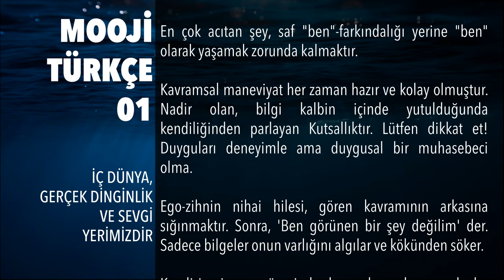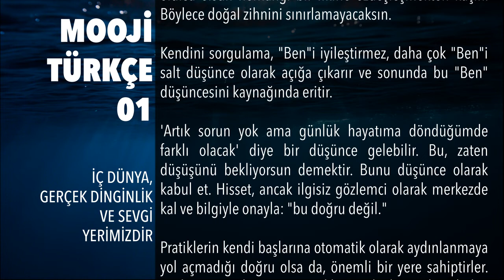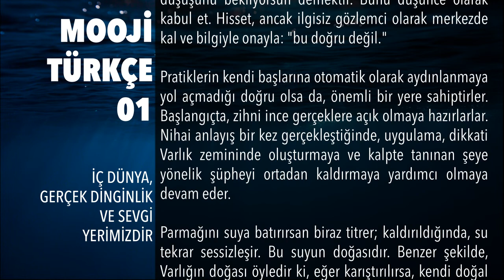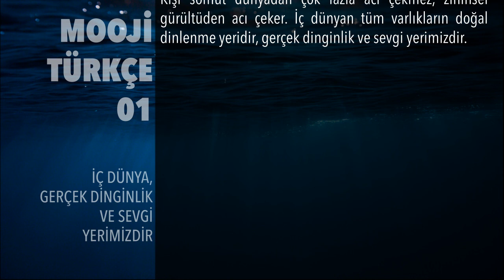Mooji Türkçe 01 : İç Dünya, Gerçek Dinginlik ve Sevgi Yerimizdir